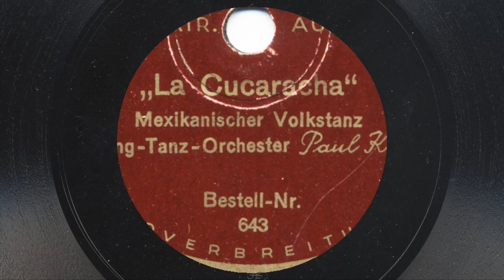Paul Kley: La Cucaracha (1936)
Swing-Tanzorchester PAUL KLEY

LA CUCARACHA

Mexikanisches Volkslied

Berlin, 1936

Weitere Aufnahmen mit Louis Armstrong bei NameNotAvailable111 mit Judy Garland bei TheManThatGetsAway (Filmausschnitt, Lud Gluskin bei MusicProf78 als "Der Onkel hat's ja" mit James Kok und Erwin Hartung bei jonjamg Francisco Montalvo und Paz Flores bei juan torres Tino Rossi bei Chaîne de soubirou86 und als früher Technicolor-Kurzfilm mit Steffi Duna bei The Video Cellar